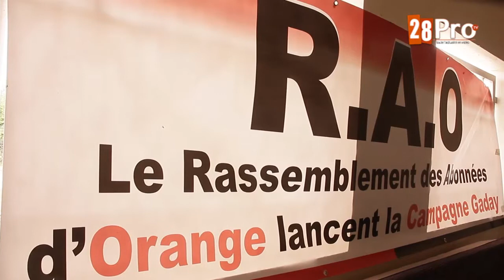LE RASSEMBLEMENT DES ABONNÉS D'ORANGE DURCISSENT LA LUTTE CONTRE ORANGE